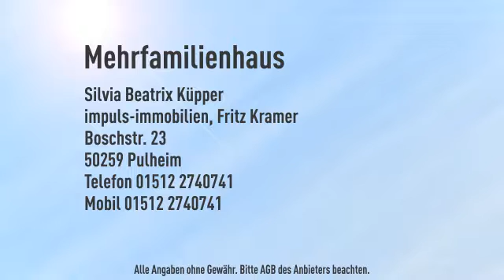Kernsaniertes 1-2 FH + Gewerbe (200m² Werkstatt etc.) sucht individuelle "User"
Objektnr.: SK-584
Informationen zum Energieausweis:
Baujahr: 1910
Energieausweistyp: Verbrauchsausweis
Endenergiebedarf: 83.68kWh/(m²*a)
Heizungstyp: Fussbodenheizung
wesentliche Energieträger: Gas
Energieeffizenzklasse: C